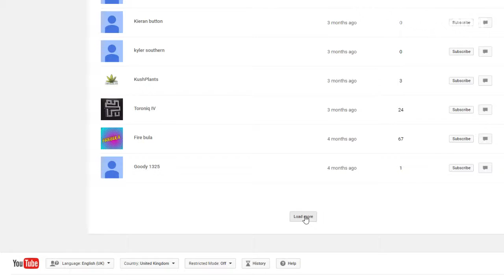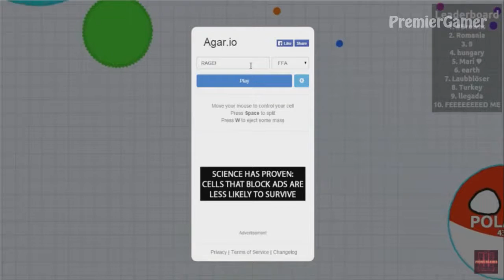100 SUBSCRIBERS SPECIAL VIDEO MONTAGE! THANKS YOU!!!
I make Call Of Duty videos:

•Latest News
•Tips & Tricks
•Glitches
•Multiplayer & Zombies
•Class Setups
•Ideas
•Opinions

You won't be disappointed :D

►Extra Info
I use the Elgato HD60 to record gameplay!

- PremierGamer

Video uploaded and owned by PremierGamer

Background Music